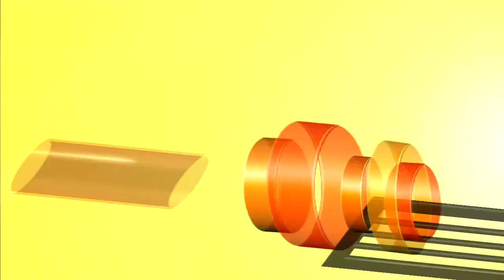NCAA Tournament - NCAA Basketball 10 | Ep. 11 Year 1 | Nebraska Dynasty vs Lamar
Two in a row?  If not, things are gonna get interesting in Lincoln!